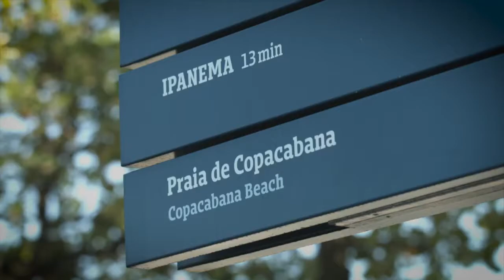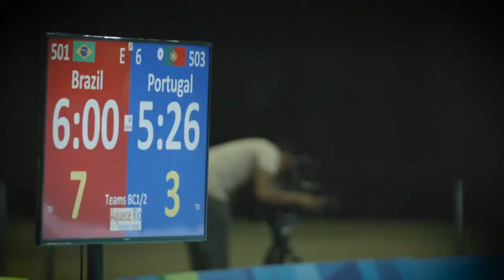Faltam 100 dias para início dos Jogos Paralímpicos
SOMOS TODOS BRASIL - 30.05.16: Faltam 100 dias para o início dos Jogos Paralímpicos Rio 2016. Confira como andam os preparativos para as competições.